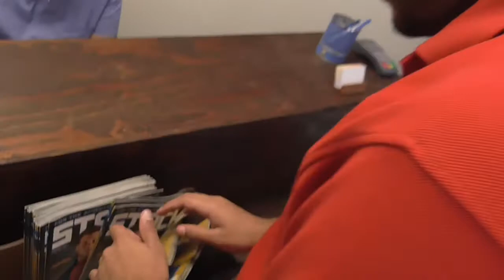April Fools Channel Promo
Hey America, welcome to the first promo video for the channel!
If you don't know who we are or what we do, maybe this'll give you an idea.lol

Thanks to the whole cast past and present for helping to bring this channel to where it is today.
But most of all, thank you to the fans! Definitely couldn't do it without you!